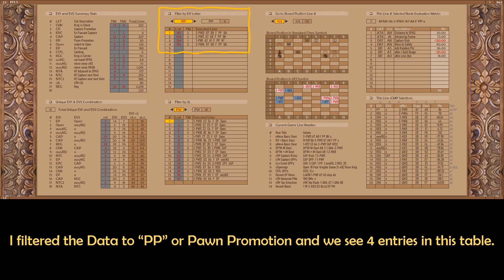3rd Iteration PP Explained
3rd Iteration PP Explained